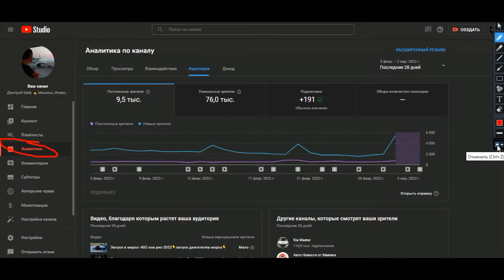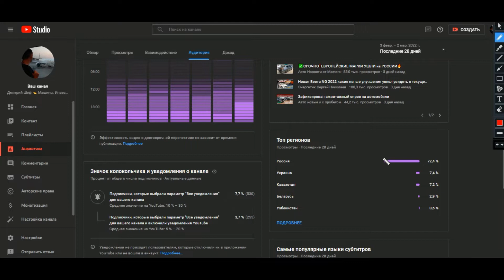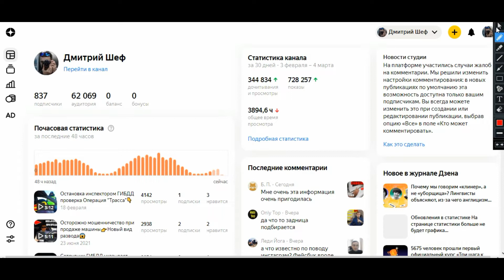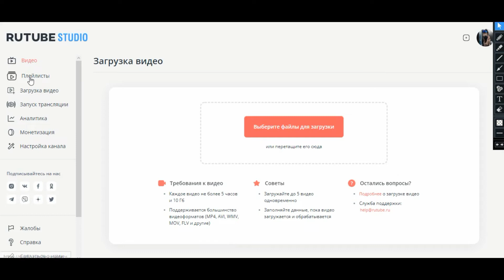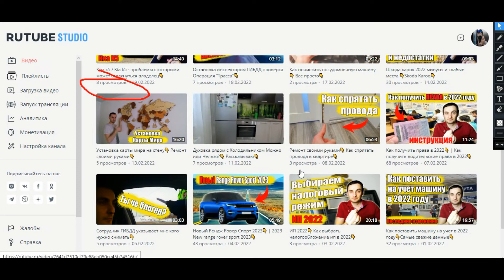Монетизация YouTube в России отключена👇 Закрыт заработок на ютубе в России👇